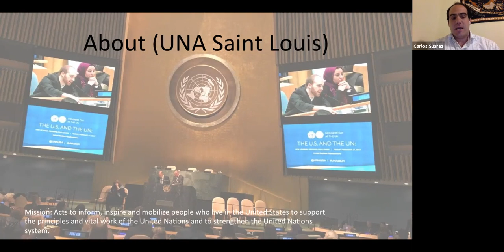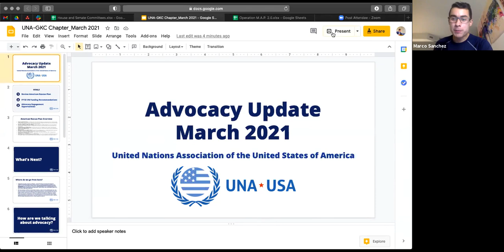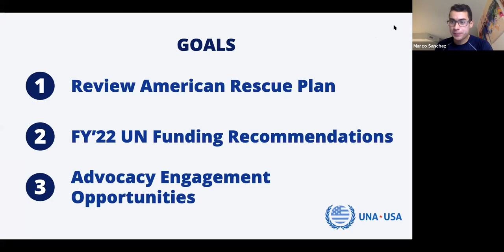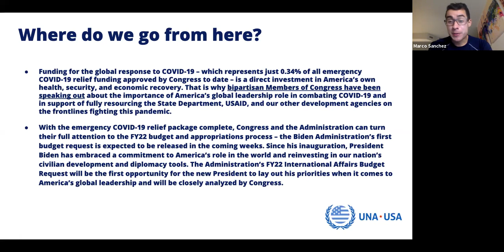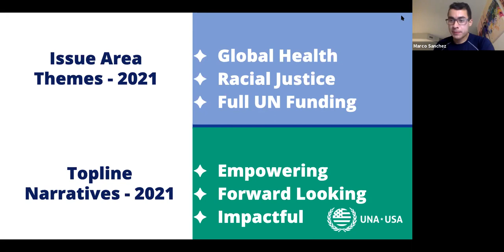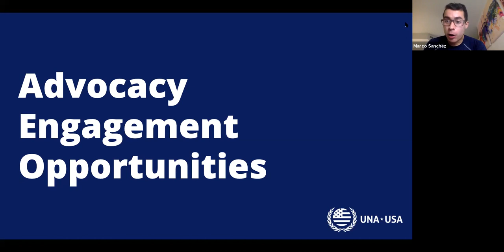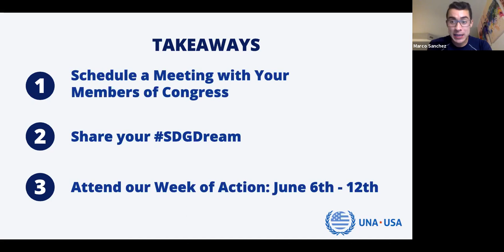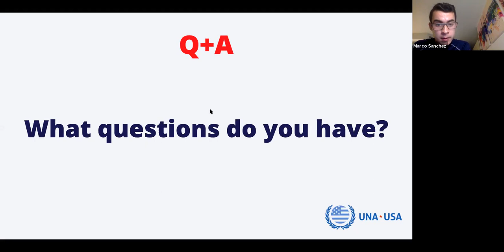Advocacy and the United Nations